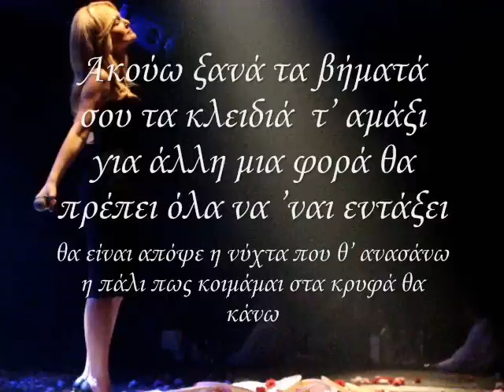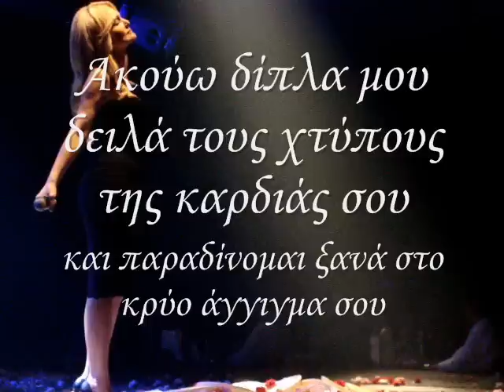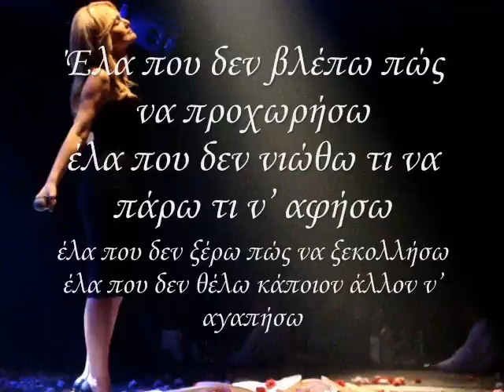Ela pou fovamai - Natasa Theodoridou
Photo by:Laura J

Στίχοι: Γιώργος Θεοφάνους
Μουσική: Γιώργος Θεοφάνους
Πρώτη εκτέλεση: Νατάσα Θεοδωρίδου

Ακούω ξανά τα βήματά σου τα κλειδιά  τ' αμάξι
για άλλη μια φορά θα πρέπει όλα να 'ναι εντάξει
θα είναι απόψε η νύχτα που θ' ανασάνω
η πάλι πως κοιμάμαι στα κρυφά θα κάνω

Έλα που φοβάμαι φοβάμαι
έλα που δεν ξέρω πώς να ησυχάσω
πώς να σε διαγράψω πώς να σε ξεχάσω
έλα που δεν έχω τη δύναμη ν' αντέξω
μια φορά για μένα στη ζωή μου να παλέψω
έλα που δεν βλέπω πώς να προχωρήσω
έλα που δεν νιώθω τι να πάρω τι ν' αφήσω
έλα που δεν ξέρω πώς να ξεκολλήσω
έλα που δεν θέλω κάποιον άλλον ν' αγαπήσω

Ακούω δίπλα μου δειλά τους χτύπους της καρδιάς σου
και παραδίνομαι ξανά στο κρύο άγγιγμα σου
τελειώνει τ' όνειρο απλά όταν γυρνάς την πλάτη
δε θέλω αγάπη μου δεν θέλω τόση τόση αγάπη